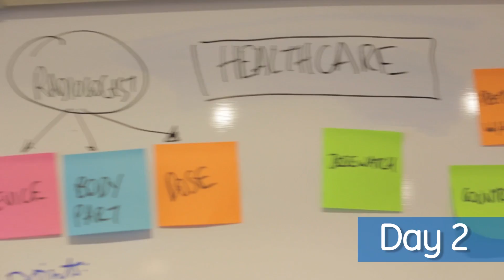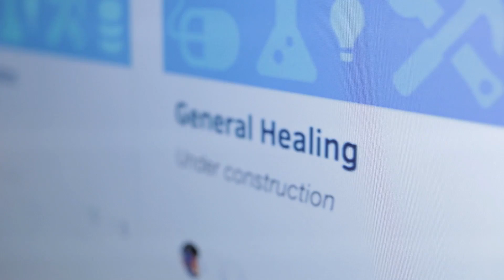GE Digital Europe Foundry – Industrial Internet Hackathon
On October 19th and 20th, the GE Digital Europe Foundry, based in Paris, held its first Industrial Internet hackathon on Predix! During 48 intense hours, more than 50 students coming from 5 universities in Europe created industrial app prototypes on our cloud platform leveraging datasets from different GE Businesses including GE Aviation, GE Healthcare, and GE Energy Connections. Teams were mixed between software developers and data scientists, core skills to deploy outcome-driven apps and analytics at scale in the cloud. UX designers also helped participants to develop a wireframe of their app interface and assemble it using the Predix UI web components.